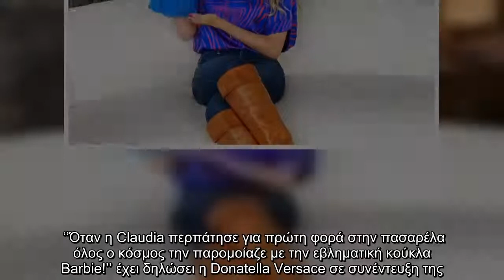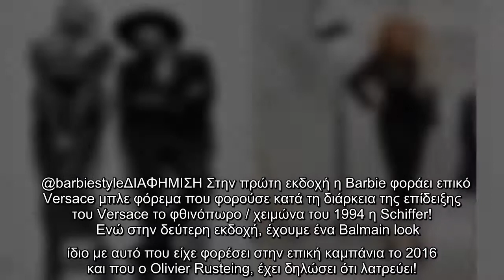Η Claudia Schiffer έγινε… Βarbie!